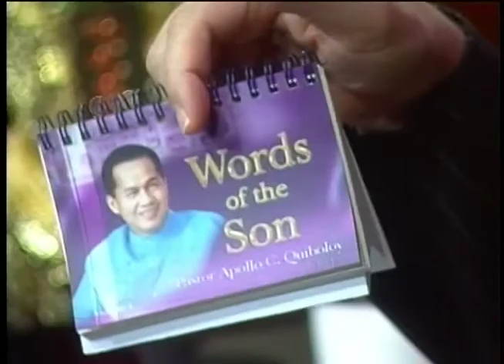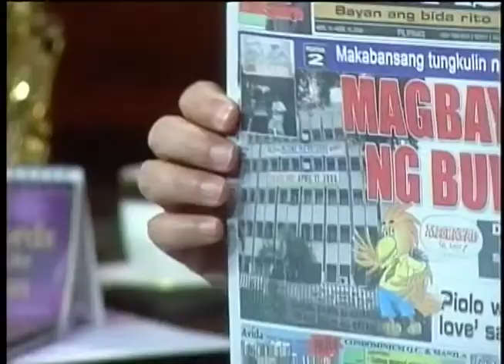Does the word of God teach about "Once saved, always saved"? Pastor Apollo C. Quiboloy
The doctrine of eternal security espouses that once a person receives salvation, he will not be able to lose it.

Does this doctrine find support in the Scriptures?

Pastor Apollo C. Quiboloy gives an answer.